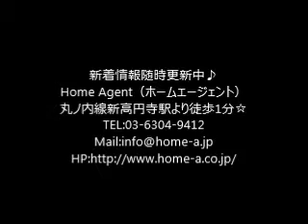LEGALAND高円寺 Home Agent ホームエージェント 新高円寺